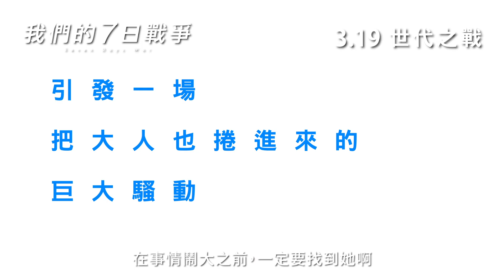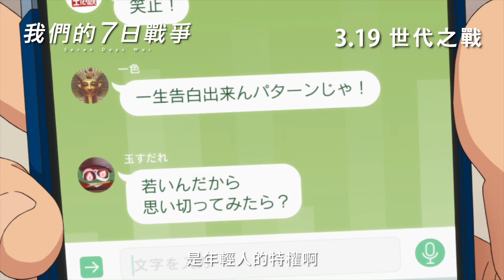《我們的7日戰爭》 3月19日 世代之戰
🔹改編自 宗田理 同名小說《我們的七日戰爭》
🔹《我想吃掉你的胰臟》北村匠海 ×《惡搞便當反「激」戰》芳根京子 攜手演繹新世代之戰
🔹日本影后 宮澤理惠 再度演繹出道角色

年輕人VS大人的世代之戰，捍衛不能退讓的事情！
那場戰爭完結30年後，將展開一場新的戰鬥。

《我們的7日戰爭》
日語原聲　中英文字幕
3月19日　世代之戰